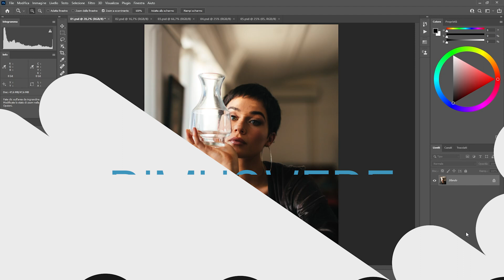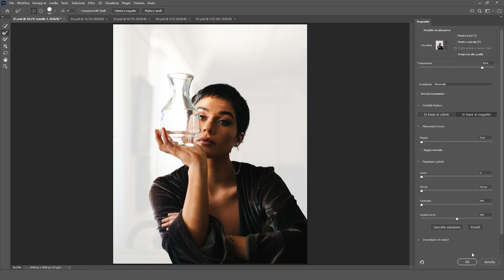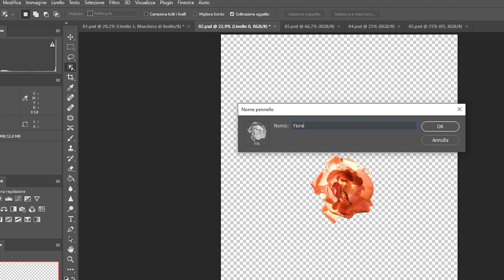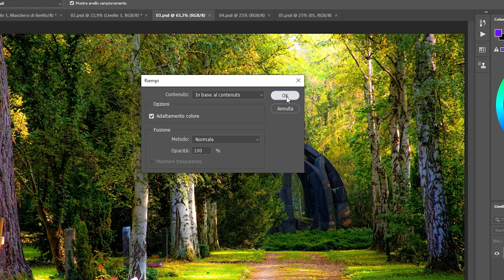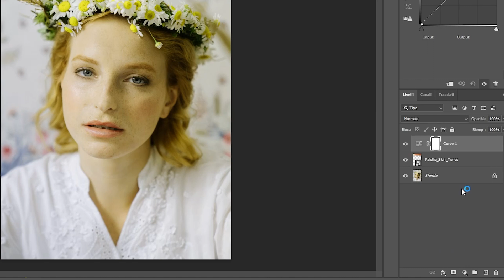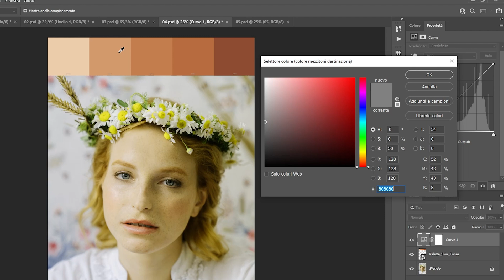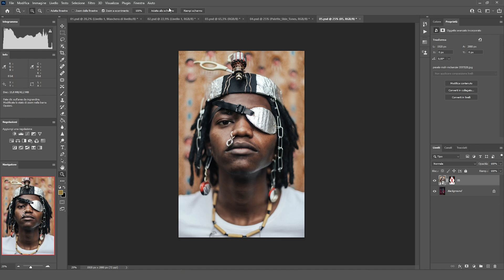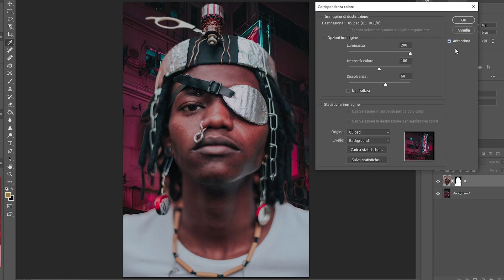5 cose che puoi fare su Adobe Photoshop con un solo click! | Tutorial Adobe Photoshop 2021 ITA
Adobe Photoshop 2021 ha al suo interno almeno cinque funzioni che permettono di eseguire con un singolo semplice click delle azioni che dovrebbero (teoricamente) essere abbastanza impegnative.

In questo video andremo a vedere insieme quali sono. 👀
Buona visione!

Crediti:
Prima immagine: by Rachel Claire from Pexels
Seconda immagine: by Evie Shaffer from Pexels
Terza immagine: by Pixabay from Pexels
Quarta immagine: by cottonbro from Pexels
Quinta immagine: by Moh Mckenzie from Pexels
Sesta immagine: by Airam Dato-on from Pexels

Link Utili:
Timestamps:
00:00 - Inizio del video;
01:13 - Rimuovere lo sfondo;
03:19 - Definire un pennello predefinito;
04:43 - Riempimento in base al contenuto;
06:39 - Match Skin Tones;
09:28 - Match Colori tra livelli;

Tag principali: Adobe Photoshop #2021